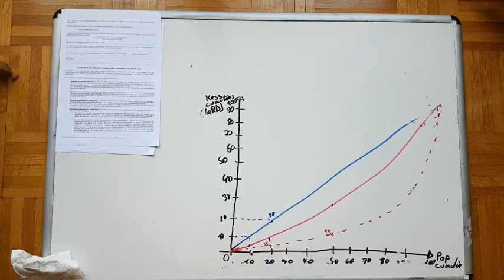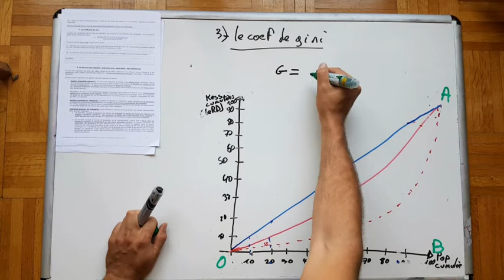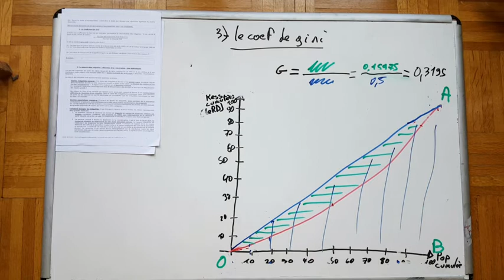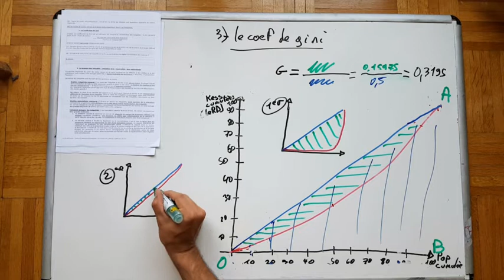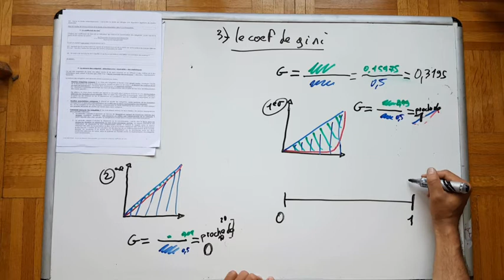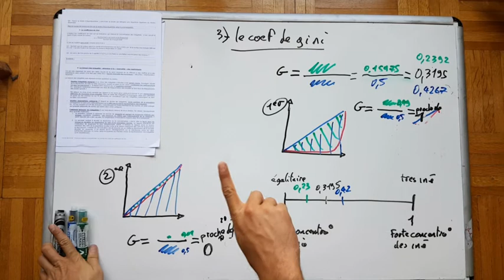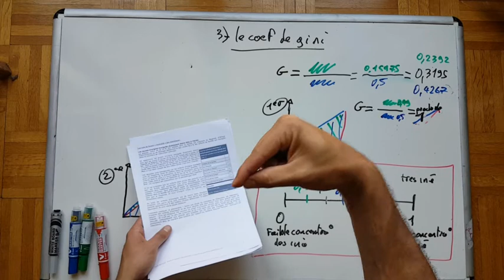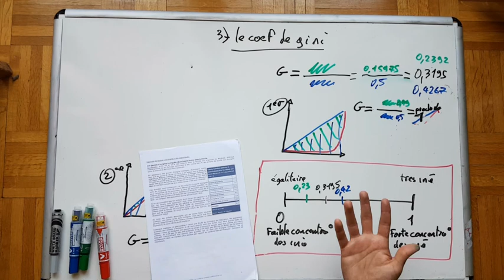La mesure des inégalités. 3/3: le coefficient de Gini.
Présentation du 3ème outil de la mesure des inégalités: le coefficient de Gini